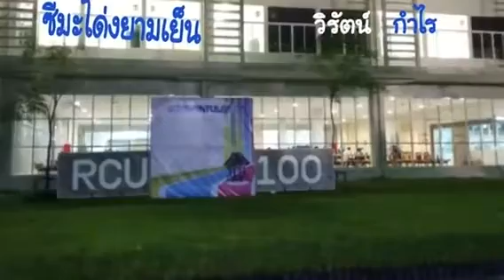เพลง ซีมะโด่งยามเย็น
เพลงนี้ได้รับรางวัลชนะเลิศการประพันธ์เพลงของหอพักนิสิตจุฬาลงกรณมหาวิทยาลัย เมื่อปี 2524 และได้รับการเผยแพร่ นำมาขับร้องในช่วงหนึ่ง แต่ไม่มีการนำไปเรียบเรียง/บันทึกเสียงแต่อย่างใด ต่อมาปี 2560 ครบ 100 ปีของหอพักนิสิตจุฬาได้มีคณะกรรมการอนุรักษ์เพลงหอพยายามรวบรวมเพลงต่างๆที่เคยขับร้องในแต่ละยุค ในช่วง100ปีที่ผ่านมา และได้รับการติดต่อจาก ดร.ลำเนา เอี่ยมสะอาด ให้ส่งเพลงนี้ให้กรรมการหอพัก ผมจำเนื้อร้องได้ไม่100%เพราะตอนนั้นแต่งให้คุณมงคล ดอกไม้(ต้อม หอ AIT)เป็นผู้ขับร้อง แต่จำทำนองและคอร์ดได้ดี จึงเล่นกีต้าร์และร้องอัดเสียงเป็นคลิปส่งไปให้คุณโสธร(จุ้ย)เพื่อรวบรวมให้คณะกรรมการ ต่อมาได้ค้นพบต้นฉบับคำร้องที่ส่งเข้าประกวด ปรากฎว่าเนื้อหาต่อกันได้ จึงแต่งเพิ่มช่วงท้ายเพลง และได้ส่งคลิปเสียงไปให้คณะกรรมการ ขอบพระคุณพี่นิรา วิทยารหัส 16 ได้นำคลิปเสียงไปทำสไลด์ และเผยแพร่ในกลุ่มสายใยซีมะโด่ง
เพื่อไม่ให้เพลงนี้สูญหายไปอีก จึงได้นำเพลงนี้เผยแพร่ในYOUTUBE